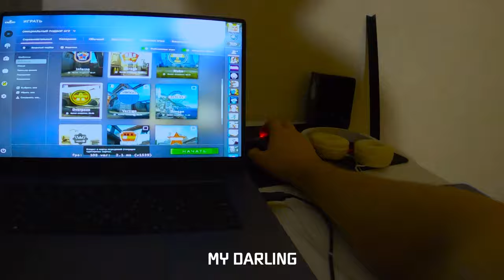ESCAPE FROM THE EVIL WIFE (pov)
FIRST PERSON ESCAPE FROM THE EVIL WIFE (pov)